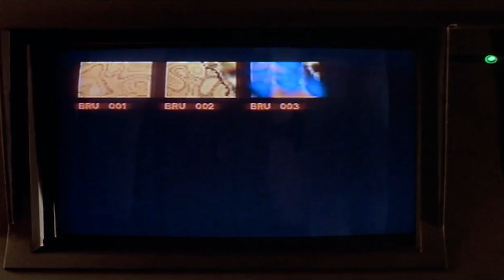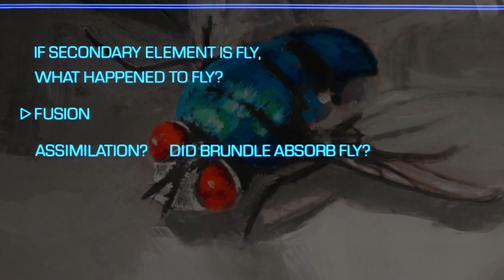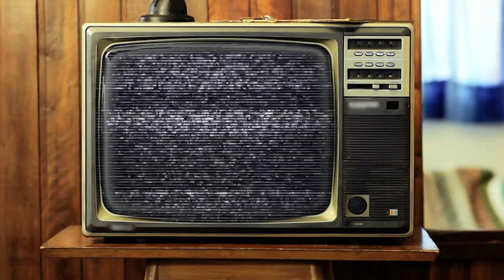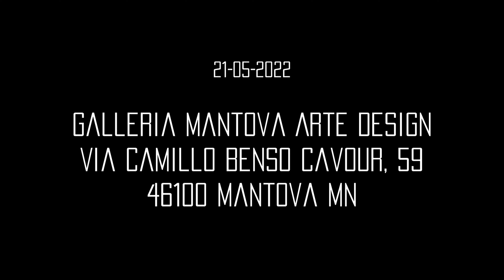2001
Video di presentazione della serie di carte di Akira Zakamoto "2001"